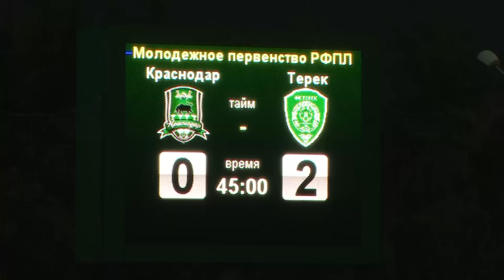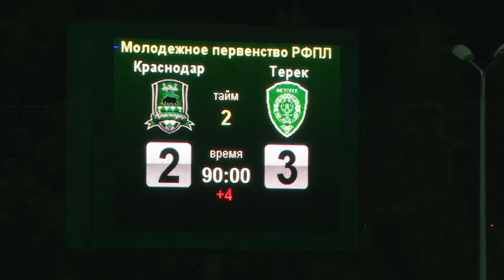Видеообзор матча «Краснодар-мол.» - «Терек-мол.»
2-й тур РОСГОССТРАХ Молодежного первенства России по футболу. «Краснодар-мол.» - «Терек-мол.» - 2:3